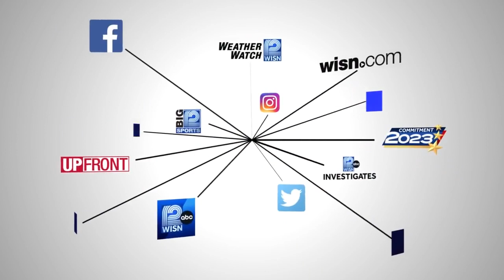Saturday is Doggy Day at Deer District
Doggy Day will benefit Winston's Wishes and its mission to help local pups in need.